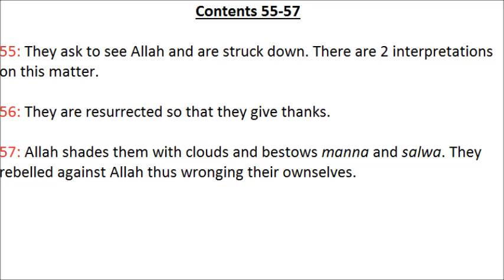Baqarah 15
55-57